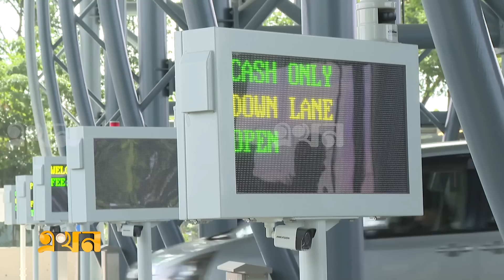বাইক ছাড়াই এক দিনে ২৬ হাজারের বেশি গাড়ি পার! | Padma bridge toll | Ekhon TV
পদ্মা সেতু চালুর পর রেকর্ড পরিমাণ টোল আদায় করেছে বাংলাদেশ সেতু কর্তৃপক্ষ। যার পরিমাণ ৩ কোটি ১৬ লাখ টাকা। পদ্মা সেতু চালুর পর প্রথম শুক্রবার যানবাহন পারাপার হয়েছে ২৬ হাজার ৩শ ৯৮টি। মাহমুদ রাকিব জানাচ্ছেন বিস্তারিত।

পদ্মা সেতু খুলে গেছে গত মাসের ২৫ তারিখ। আর যান চলাচল শুরু হয়েছে ২৬ জুন সকাল ছয়টা থেকে। এরপর থেকেই দেশের দক্ষিণ পশ্চিমাঞ্চলের সাথে বিরামহীন ভাবে রাজধানীসহ দেশের বিভিন্ন জেলার গাড়ি চলাচল করছে। পরিবহন হচ্ছে মালামালও। ২৪ ঘন্টাই ব্যস্ত রয়েছে পদ্মা সেতু সড়ক ও টোল আদায়ের সাথে সংশ্লিষ্টরা।

তবে টোল আাদায়ের ধীরগতি ও দুর্ঘটনা কমাতে ২৭ জুন থেকে পদ্মা সেতুতে সাময়িক বন্ধ রয়েছে মোটরসাইকেল চলাচল। তবে তাতেও এতোটুকু ব্যস্ততা কমে নি টোল আদায়ে। বরং প্রতিদিনই বাড়ছে পদ্মা সেতুতে গাড়ি চলাচল।